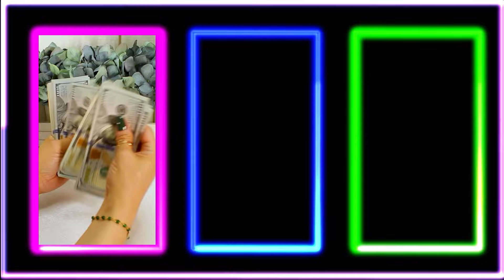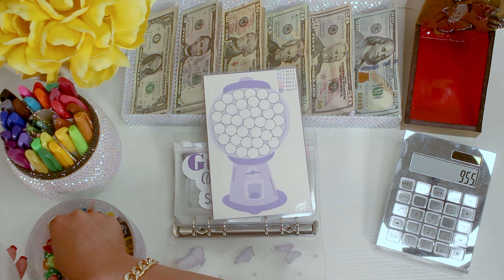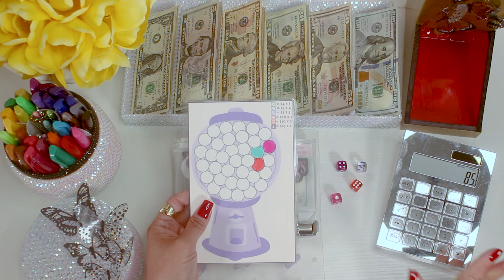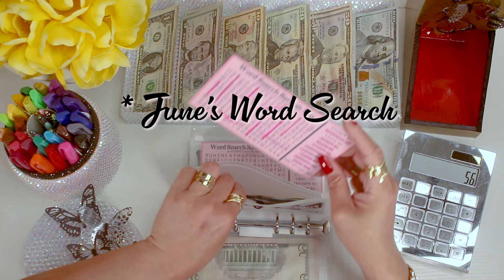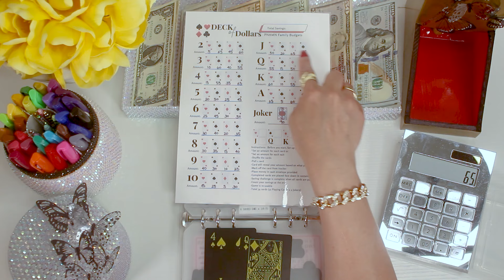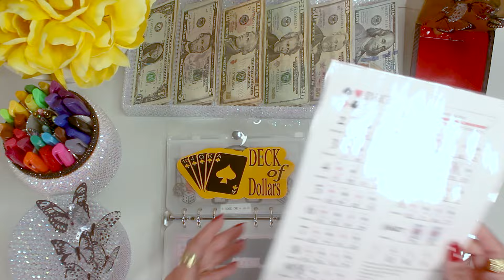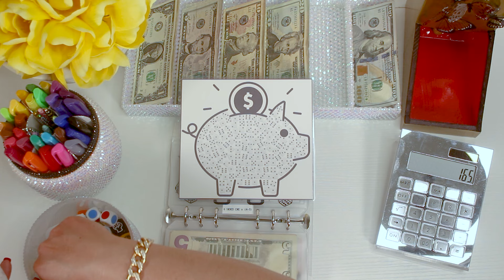You are where you choose to be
Mabuhay PNAMN Family!

Thank you for always being a part of my journey, I hope you are inspired to seek and complete your own. This week I am introducing some new challenges after we completed the last batch. I introduced many of these on the first video of the year and it is exciting to finally get to them. We are starting to save for Christmas as well and that is always fun for me.